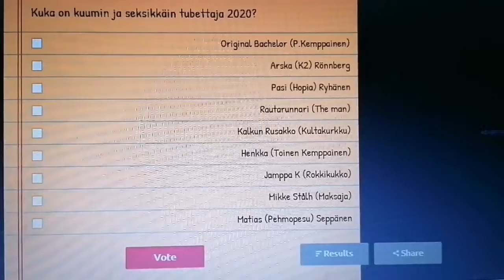Konjakkilive jos voitan tän äänestyksen. Kevään tärkein äänestys, käykää äänestämässä